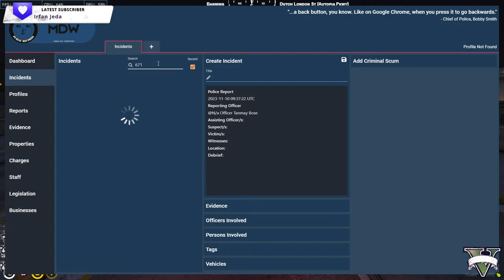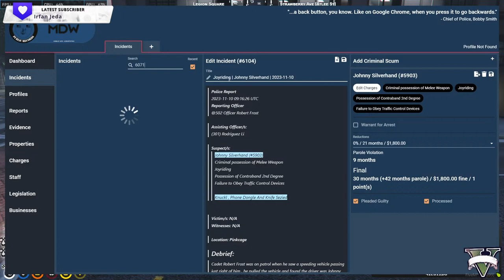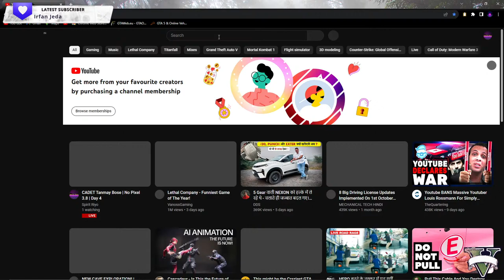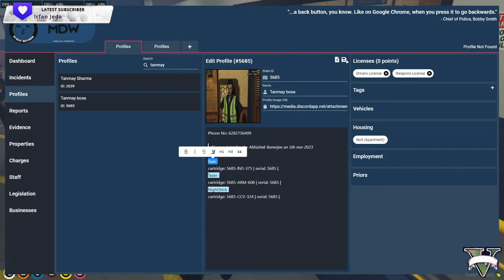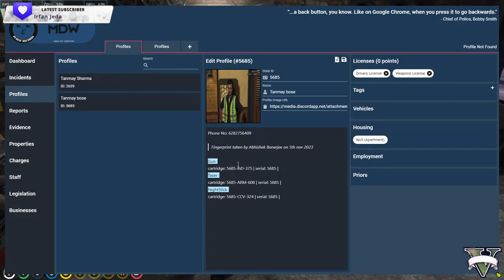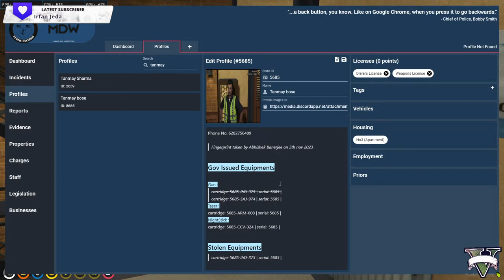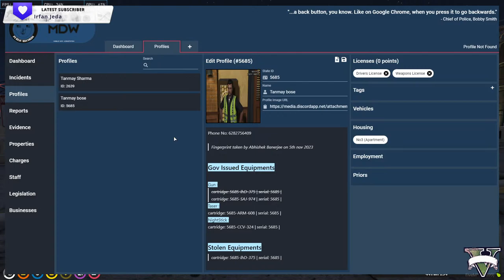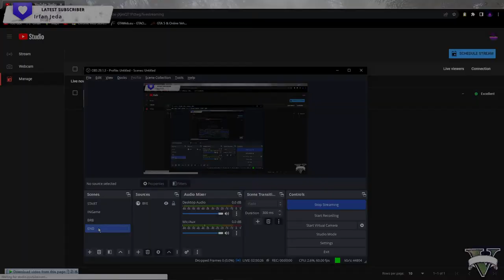CADET Tanmay Bose | No Pixel 3.8 | Day 4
Hey buddy thanks for joining !!!
   Hope you are  having a good day
   Now chill & Enjoy !!!

To Support the Streamer : spiritriyoyt@ybl (UPI)

   Music Used in the stream :-

🔴WARNING :THIS STREAM IS NOT FOR KIDS , it may contain harsh abusive language or slangs🔞

► CHAT RULES
  ● Do not Abuse and Be Respectful To The Streamer And Others.
  ● Do not Advertise Someone Or Self Promote.
  ● If I ask you not to do Something, it usually means I don't want you to. Remember, it's okay to not like things.

► CHAT COMMANDS:-

  ● GPU : GeForce GTX 1660ti
  ● CPU : AMD Ryzen 5 2600 Processor
  ● Memory : 16 GB RAM
  ● Monitor : Benq Mobiuz 24 inch 165hz
  ● SSD : WD Blue 128GB + 500 gb nvme
  ● HDD : 1 TB
  ● PSU: 650W Cooler Master
  ● Keyboard : Redgear Blaze3
  ● Mouse : Logitech G402
  ● Mouse Pad: Redgear MP80_XL { speed type}
  ● Headphone : Redmi dual driver earphones
  ● Mic :  Maono AU-AO4Plus
  ● Internet Speed:  10 Mbps Up & Down

► ABOUT ME
  ● My name is Supriyo.
  ● I am 23 years and Im from Kolkata.
  ● I Love Playing Games and Connecting with Others.